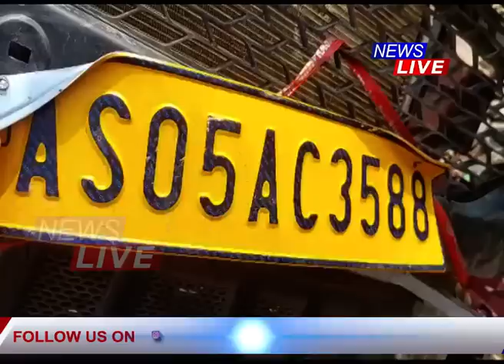চুঙাজান ৰেল ষ্টেচনত ভয়ংকৰ দুৰ্ঘটনা, যাত্ৰীবাহী ৰে'লে মহতিয়াই নিলে এখন মালবাহী বাহন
গোলাঘাট জিলাৰ চুঙাজান ৰেল ষ্টেচনত ভয়ংকৰ দুৰ্ঘটনা, উজনিমুৱা যাত্ৰীবাহী ৰে'লে মহতিয়াই নিলে এখন মালবাহী বাহন